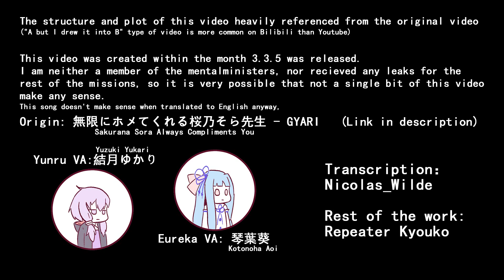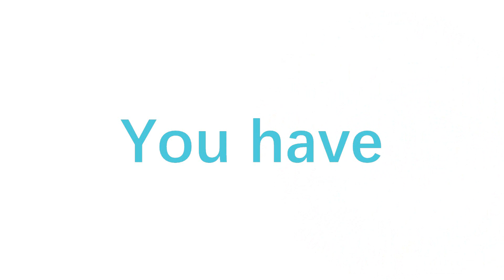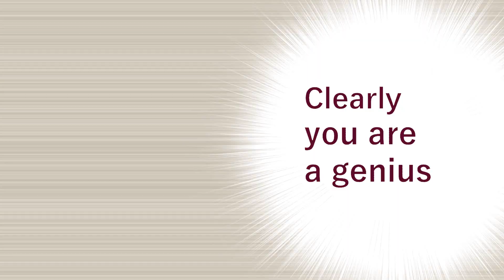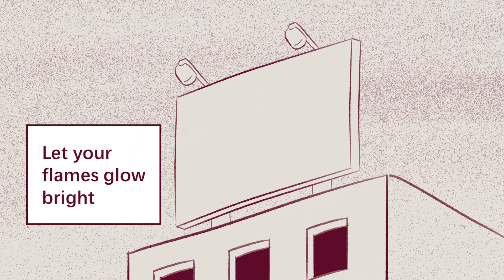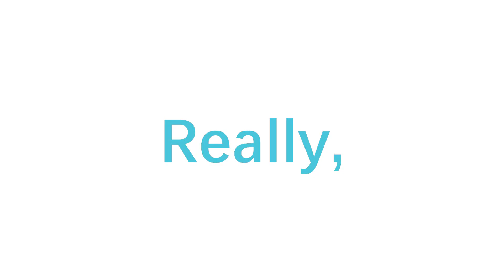Yunru Always Compliments me no Matter What 【Mental Omega】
I didn't make the music, He did. (And you should worship him.)